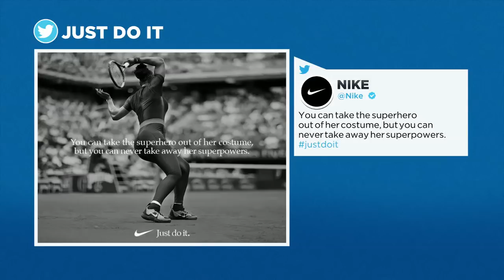Get Up! reacts to Serena Williams’ banned ‘catsuit’ from the French Open | ESPN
The Get Up! crew react to how Serena Williams handled the French Open banning her from wearing her “catsuit.”